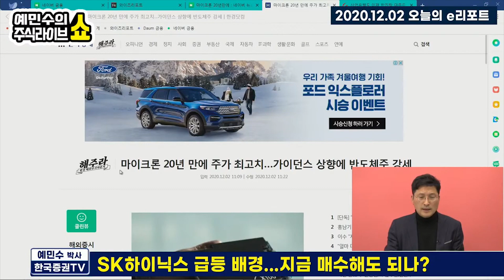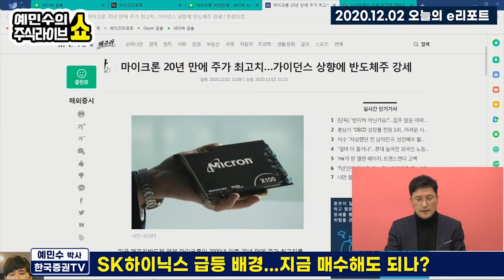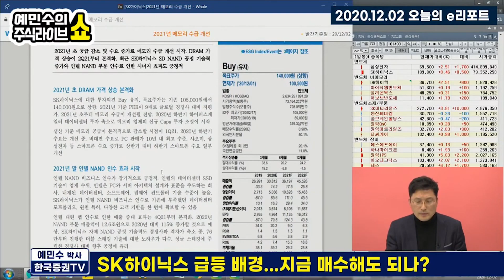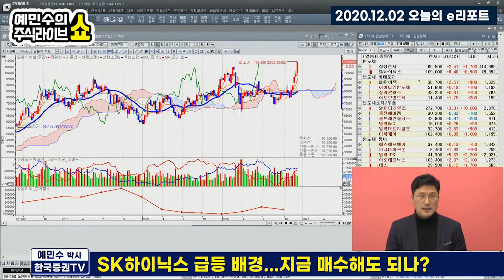SK하이닉스, 급등한 이유...지금 매수해도 될까?